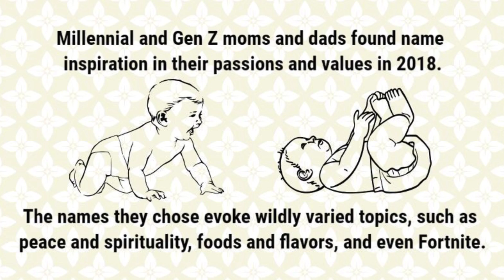Top baby names of 2018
Jackson leads the boys' list for the sixth year in a row, and Sophia tops the girls' list for the ninth year running, making it the decade-defining name for girls born in the 2010s, according to a press release.

"Sophia is the dominant girls' name of the decade, with no signs of slowing down," says Linda Murray, BabyCenter's Senior Vice President of Consumer Experience and Global Editor in Chief. "It has worldwide appeal, it's pronounceable in multiple languages, and it's feminine and sophisticated all at once. As for Jackson, it's a modern twist on the old classic Jack."